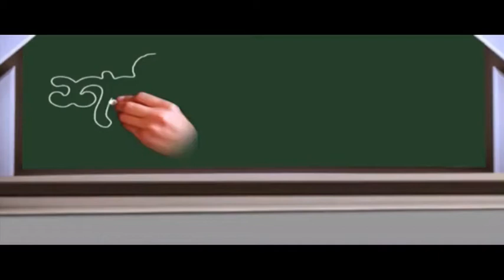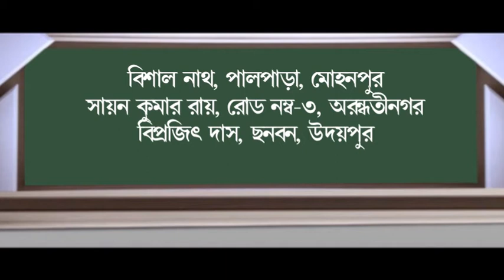শনির বচন (30-10-2018)